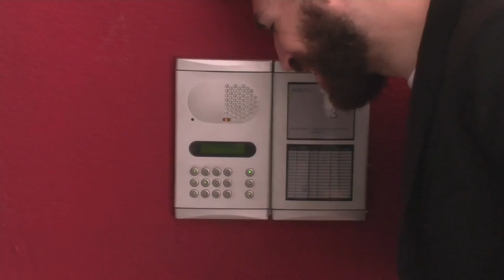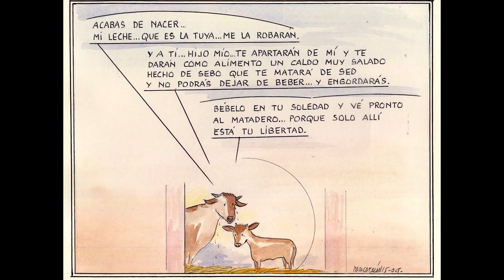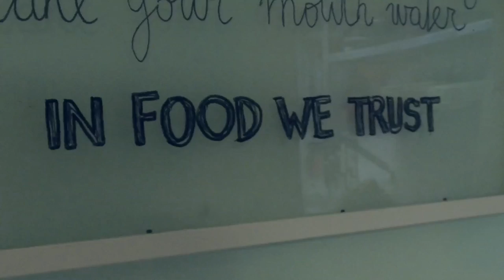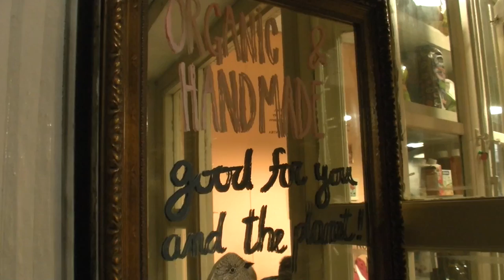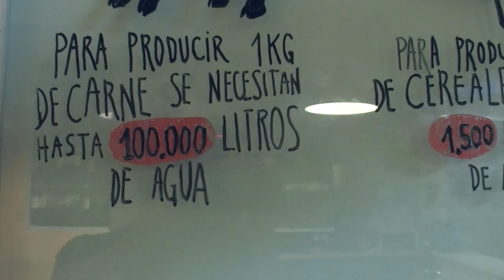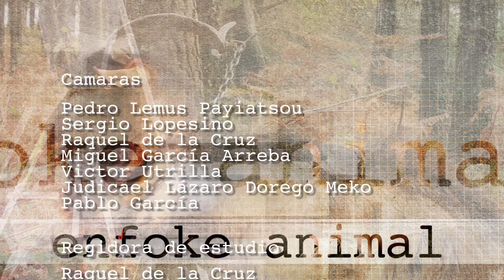ENFOKE ANIMAL 01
Primer programa de EnfoKe Animal dedicado a educar en el antiespecismo y a defender los derechos de todos los animales.